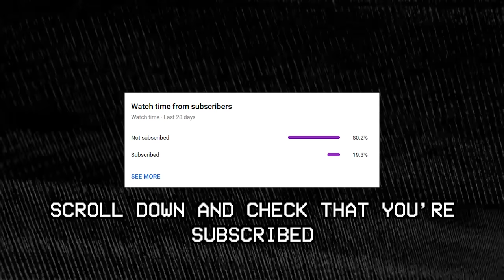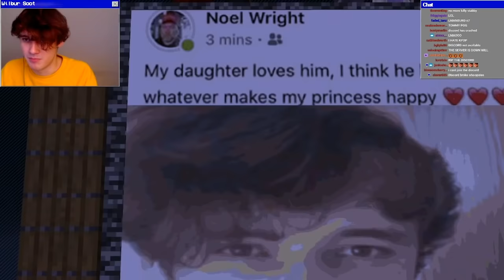Terraforming the Moon in Minecraft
Please don't break my moon base. Please I beg you. I made this moon base with my bare hands (and 100 others)